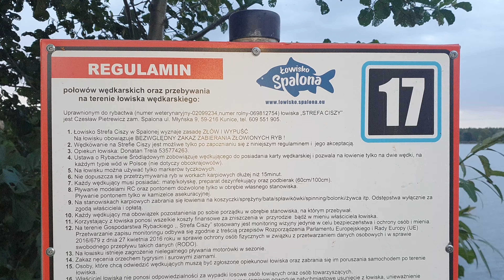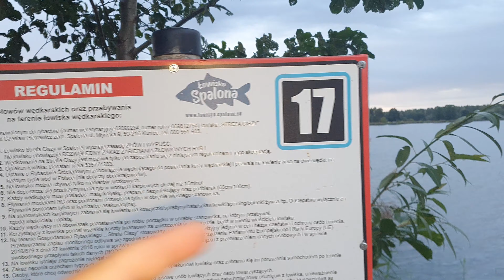# 10 Jak łowić jesienne karpie z głębokiej żwirowni?/ SPALONA STREFA CISZY/ NOWE PB !!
Witajcie !
Chciałbym Was zaprosić na zasiadke na łowisku Spalona Strefa Ciszy.
W tym pożwirowym zbiorniku pływają naprawdę potężne sztuki, co przyniosą nam 3 doby ? Przekonajcie się sami !

0:00 - Wstęp
2:30 - Zanęta Wątrobowa
5:37- Pełnołuski Karpiszon nr 1
7:41- Pełnołuski Karpiszon nr 2
9:10- Zanęta Pikantna
11:58- Pierwsza 20 Kg- NOWE PB !
12:58- Opis Stanowisk
15:42 -Pełnołuski nr 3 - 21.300 KG
17:17- Podsumowanie 1 Dnia
19: 50 - Co w łodeczce do wywózki
19:51- Karp 18KG
20:43- Blow Back Rig
27:45- Zanęta Squidowa
30:27- Ostani Karp Zasiadki
32:06 - Koniec Zasiadki